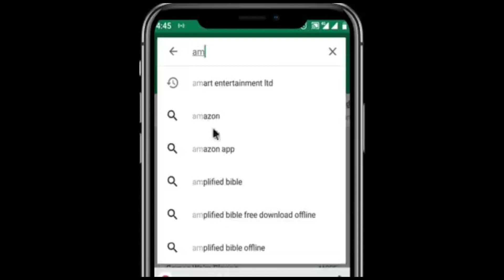SAMANJA LATEST HAUSA FILM TRAILER